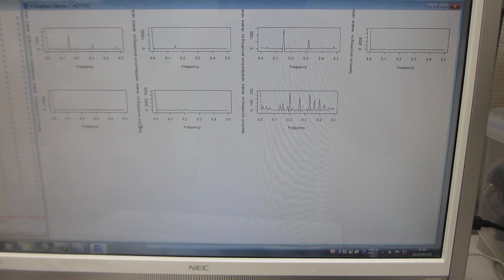超音波のスイープ発振制御技術（超音波システム研究所）